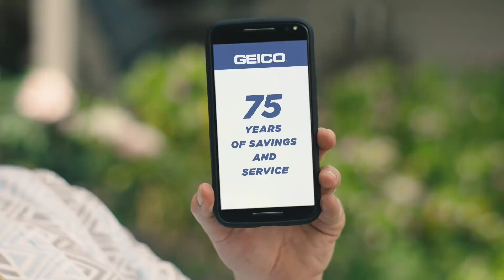Geico "Neighborhood Hypnotist" - Adam Slemon